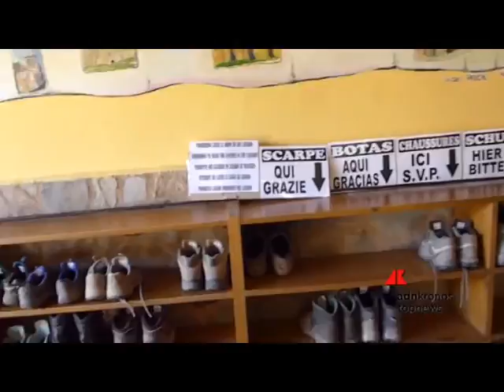Top News del 13 Agosto 2014